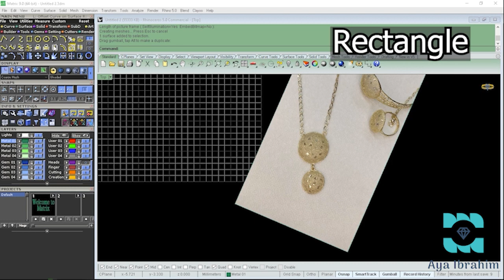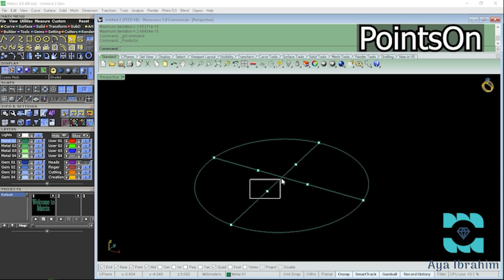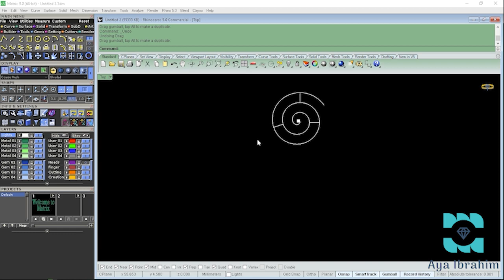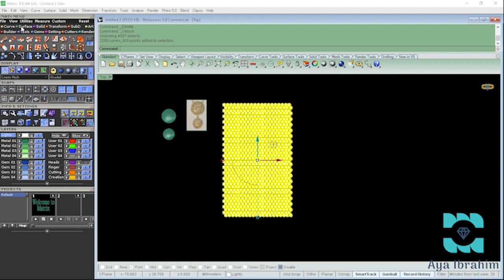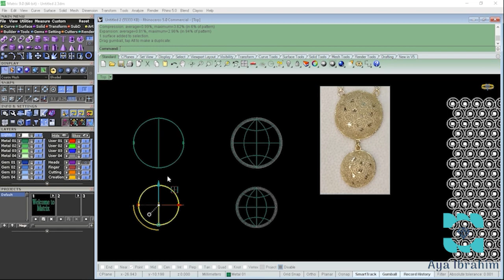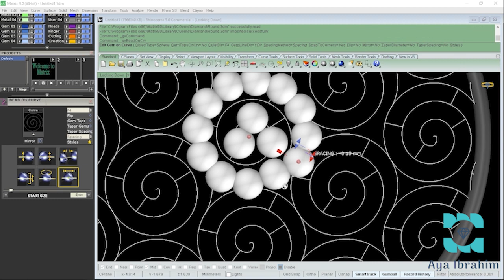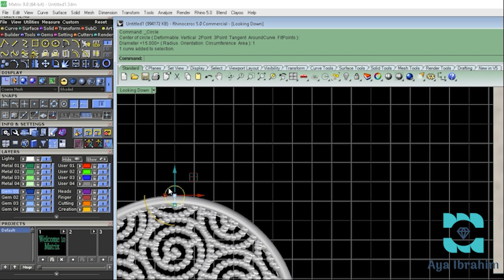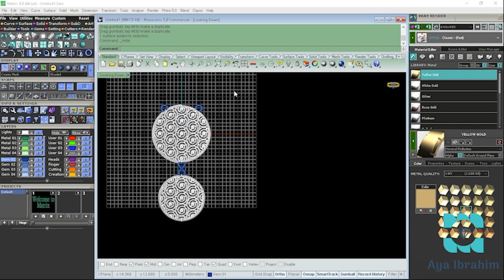How to create Texture with Matrix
In This Tutorial video: you will learn how to create texture with Matrix